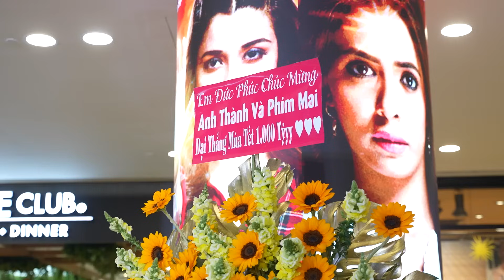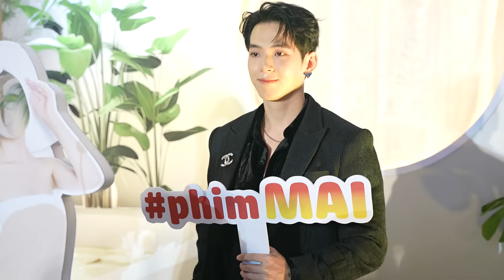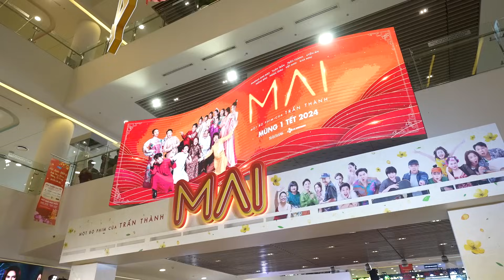Sự kiện ra mắt phim MAI - Ngàn sao hội tụ cùng Trấn Thành | Khởi chiếu mùng 1 Tết 2024